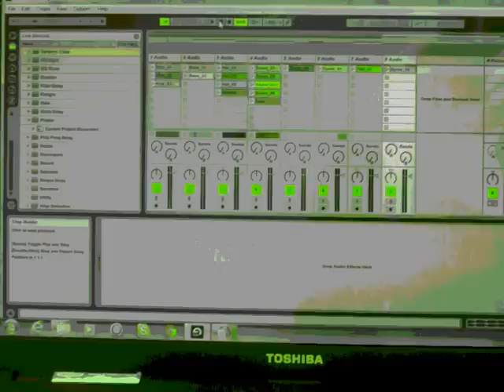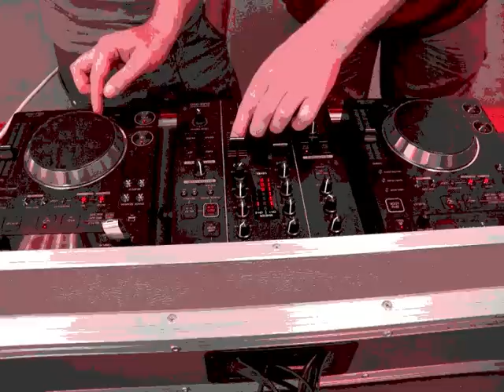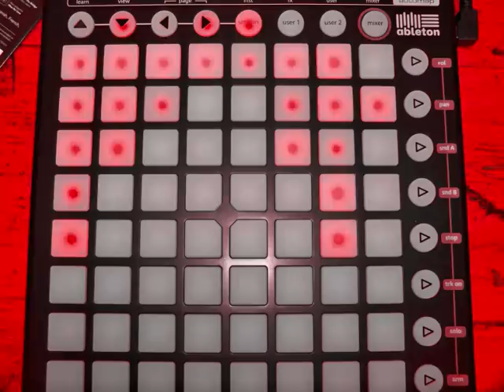Superstar DJs Workshops Teesside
Superstar DJs Workshops is a Social Enterprise delivering DJ and Dance Music production workshops to young people in the Teesside area. Please view our website for further details